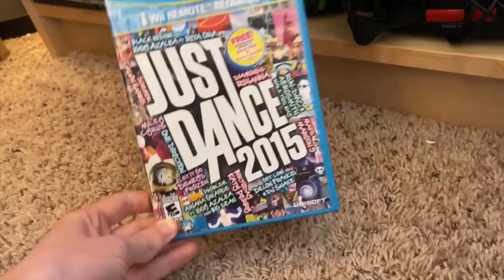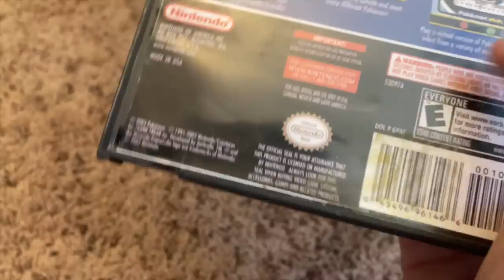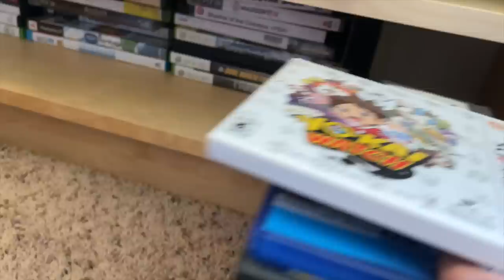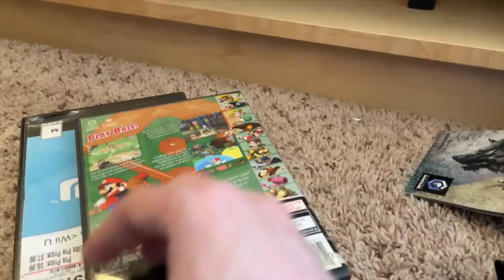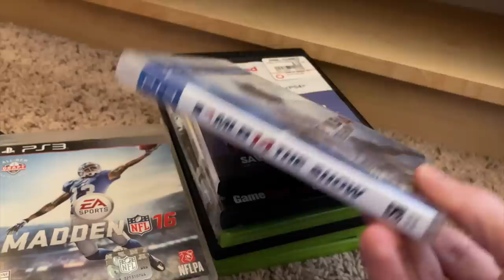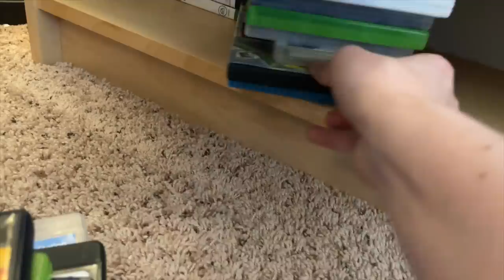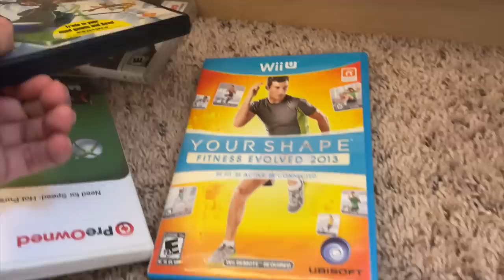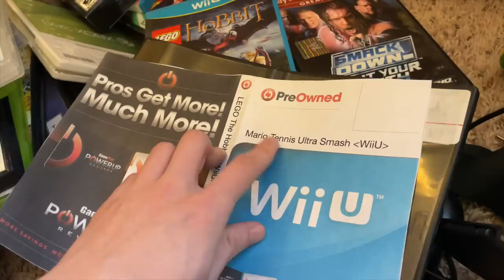The "Extras" Shelf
I give a tour of my shelf of "extra" video games.